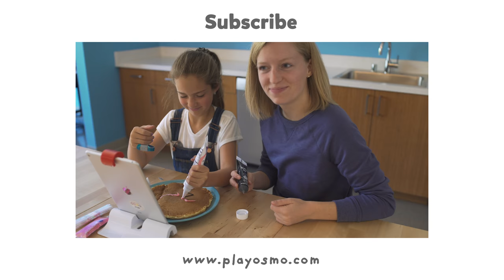Who is one step closer to being the Osmo Pancake Challenge winner?! Find out in this video.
Today, Hailey and Bailey announce the two challengers who will be moving onto the flash round of the first ever Osmo Masterpiece Pancake Art Challenge!

But not before they have a little Flamingo Pancake Art Challenge fun themselves. Congrats to the challengers for making it to the next level.

We can't wait to see the flash round.

Join the Osmo Social Club for the chance to play fun Osmo challenges